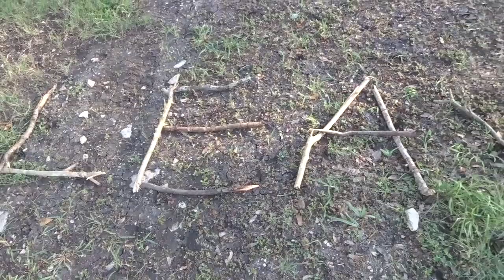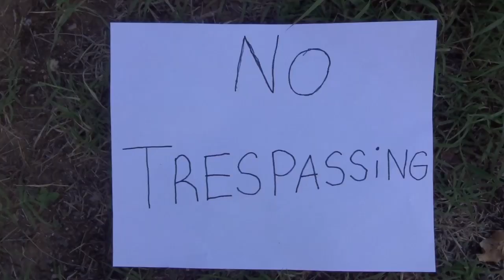THE OTHER SIDE! Reenactment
Inspired by McJuggerNuggets Original Series: The Spirit Of Ursula